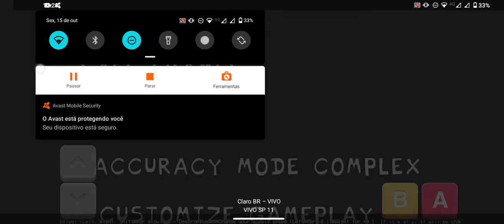Friday night funkin VS Flippy Expurgation Android otimizado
link do mod OTIMIZADO no comentário Fixado